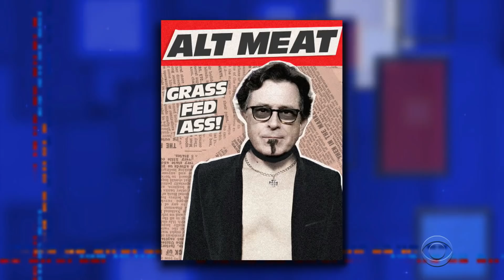Quarantinewhile... Twitch Dubs Over Metallica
Quarantinewhile... Friends of the show Metallica tore the virtual roof off their performance at BlizzCon over the weekend, but some fans streaming on Twitch didn't get to hear it.